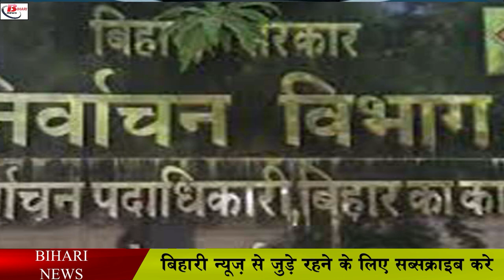स्वास्थ्य विभाग अलर्ट, 2 लाख मतदानकर्मियों को मिलेगा कोरोना किट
According to the sources of the Health Department, masks, sanitizers, face shields and other items will be procured for the Panchayat elections. It will be made available to the districts in the same manner as all the essentials. At the district level, this kit will be distributed under the supervision of the district administration and civil surgeon to prevent corona infection. Apart from this, a medical team will also be formed in every district for the Panchayat elections. According to the guidelines issued by the State Election Commission during the Panchayat elections, preparations have started for taking all measures to control the corona.